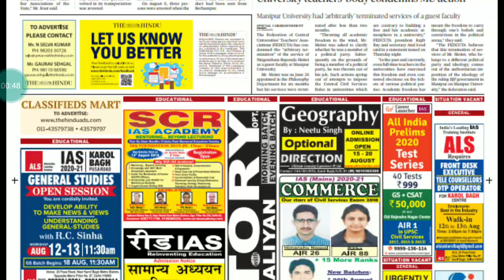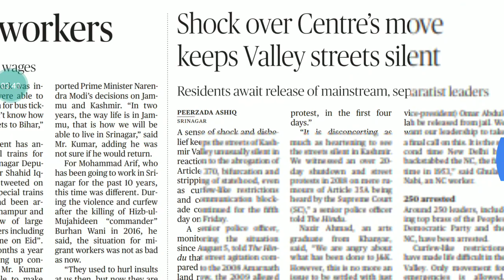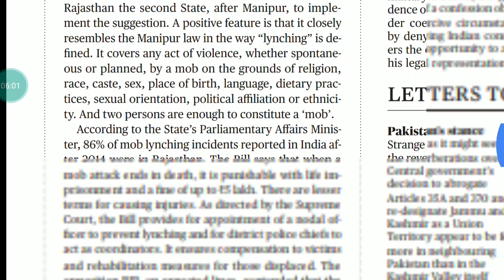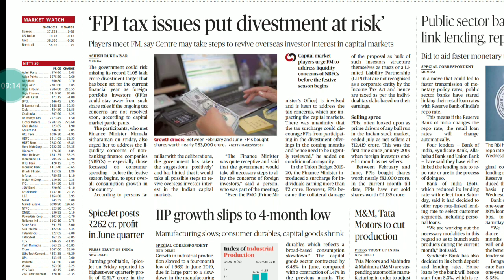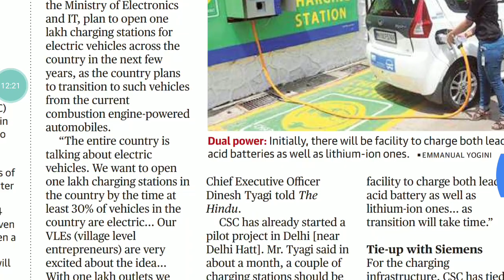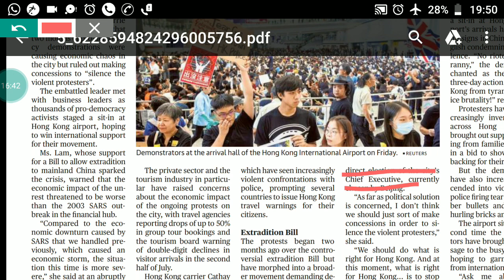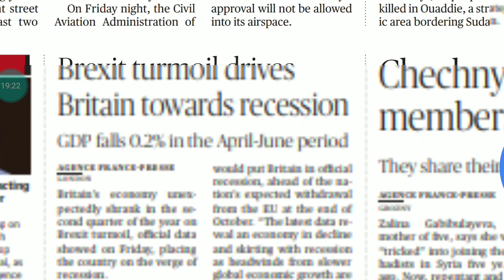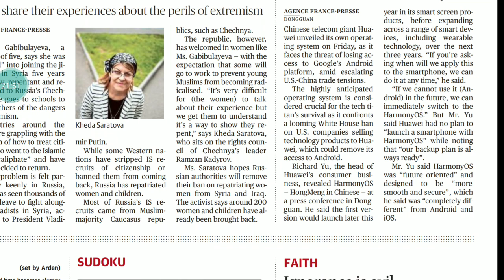The Hindu English Newspaper (10/08/19 ) in Tamil for beginners/ Episode- 3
Tries to tell minimum things that you know in reading this paper

Covers link between FPI issue and disinvestment target of this fiscal, Link between Repo rate and lending rate

Follow up news related with Article 370

On world page- China & Hong Kong issue, Trump & NRA, Brexit led recession like situation, Huawei's new OS